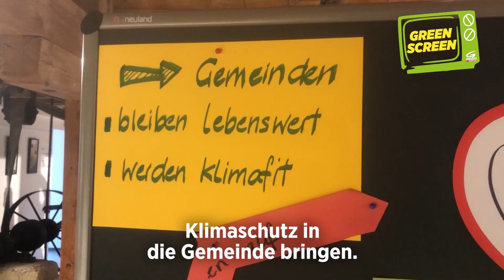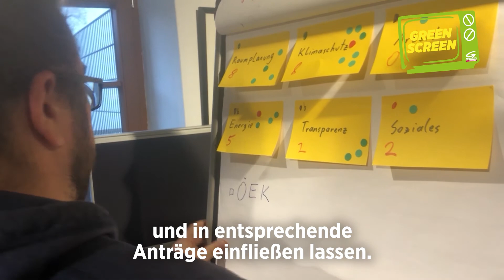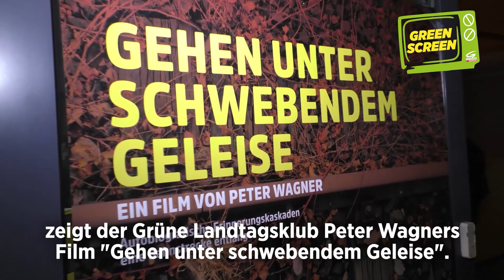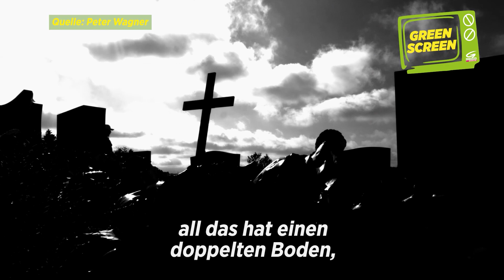Green Screen ep. 34 | Klimafitte Gemeinde | Zeitreise im Südburgenland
Unter dem Motto "Klimaschutz in die Gemeinde bringen" legt der Grüne Landtagsklub seinen Schwerpunkt für die kommenden Monate. Der wichtigste Hebel findet sich in der Raumplanung – ganz konkret im sogenannten örtlichen Entwicklungskonzept.

Der Oberwarter Regisseur und Autor Peter Wagner ist die ehemalige Zugstrecke zwischen Oberschützen und Rechnitz abgegangen und nimmt uns mit in eine Zeitreise durch das Südburgenland. Dabei legt er den Finger auf teils noch offene Wunden.